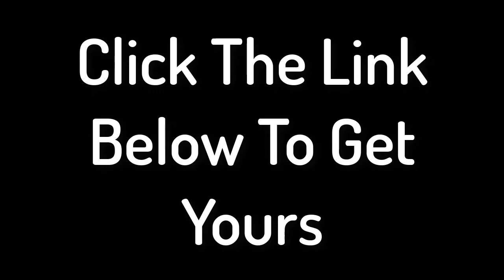Super Sexy Black Cat Bikini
Check Out Beautiful Brandy In The Amazingly Cute Bikini. You Can Look Sexy AND Love Cats Too! Go here to get yours!